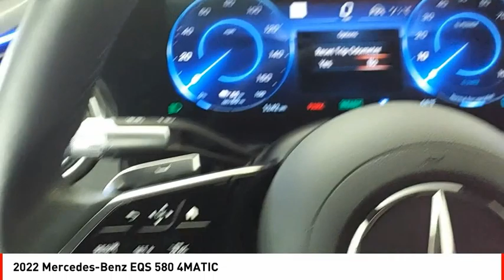2022 Mercedes-Benz EQS Houston TX NK11493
2022 Mercedes-Benz EQS 580 4MATIC

This car is made of 2022 and is a Mercedes-Benz, EQS, 580 4MATIC. It has low mileage with 7,582 miles and all wheel drive. It's exterior color is Gray and it has a fuel economy of 92 in the city and 99 on the highway. It also has Blind Spot Sensor, Hill Start Assist, Navigation System With Voice Recognition, Navigation System, Touch Screen Display. This car is sure to turn heads with its sleek gray exterior and powerful engine. It's equipped with all the features you need to drive safely and comfortably, such as Blind Spot Sensor and Hill Start Assist. Get behind the wheel today and experience the power of this car made of 2022.